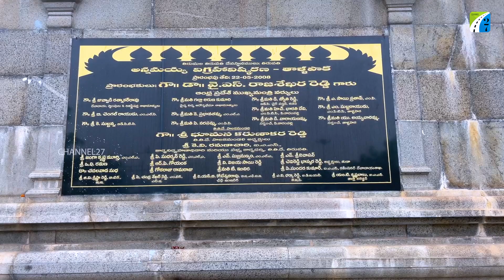108 Feet Annamacharya Statue , Rajampet | Tallapaka Annamacharya | AP Tourism | Channel27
108 Feet

10-story tall statue of Sri Tallapaka Annamacharya located at the entrance of Tallapaka. Annamayya is said to have composed as many as 32,000 samkirtanas (songs) on the praise of Venkateswara of which only about 12,000 are available today.

Tallapaka Annamacharya (Telugu: తాళ్ళపాక అన్నమాచార్య) (22 May 1408 – 4 April 1503), also popularly known as Annamayya, was a musician, composer, and a Hindu saint. He is the earliest known Indian musician to compose songs called samkirtanas. His devotional samkirtanas were in the praise of Venkateswara, a form of Vishnu. Annamayya is said to have composed as many as 32,000 samkirtanas (songs) in the praise of Venkateswara of which only about 12,000 are available today. He wrote the highest number of Kirtanas of all time in the praise of Lord Vishnu The musical form of the kirtana songs that he composed, which are still popular among Carnatic music concert artists, have strongly influenced the structure of Carnatic music compositions. His compositions are classified as Adhyatma (spiritual) and Sringara (romantic). Annamacharya is remembered for his saintly life, as one of the greatest musicians and is honoured as a great devotee of Vishnu by devotees and saintly singers. He was one of the first few who opposed the social stigma towards the untouchable castes in his era.

He is believed to have been the avatar of Nandaka, the sword of Vishnu. He is widely regarded as the "Andhra Pada kavitā Pitāmaha" (Grandfather of Telugu song-writing).

Personal life:

Tallapaka Annamacharya was born on Vaishakha Shuddha Pournami in the year Sarwadhari (22 May 1408) in Tallapaka, Near Rajampet Mandal, a village in present-day Kadapa district of Andhra Pradesh, India. Even though his parents belonged to the Nandavarika Niyogi Brahmin community of Smarta tradition, he accepted initiation into Vaishnavism and became a Vaishnava of the Ramanuja Sri Vaishnava Sampradaya initiated by the Jeeyar of Ahobila Mutt. His wife, Timmakka, had written Subhadra Kalyanam, and is considered the first female poet in Telugu literature. Their son, Pedda Tirumalacharya, and grandson, Tallapaka Chinnayya, were also composers and poets. The Tallapaka compositions are considered to have dominated and influenced the structure of Carnatic music compositions. Annamacharya lived for 95 years until Phalguna Bahula (Krishna) Dvadashi (12th day after full moon) in the year Dhundhubhi (4 April 1503).